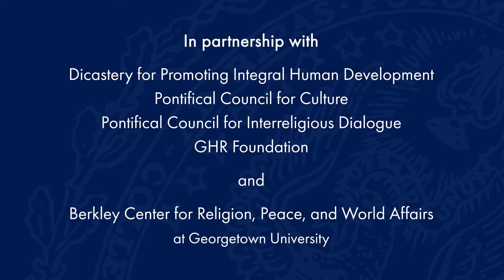The Culture of Encounter: Initial Reflections - Adriana Abdenur